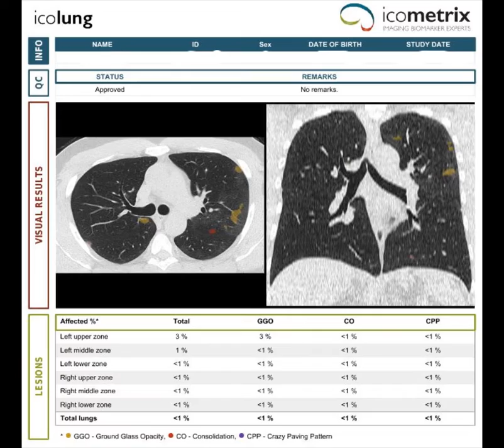3D COVID-19 Pneumonitis ~39 Years Old~